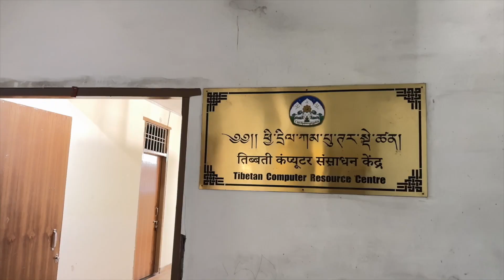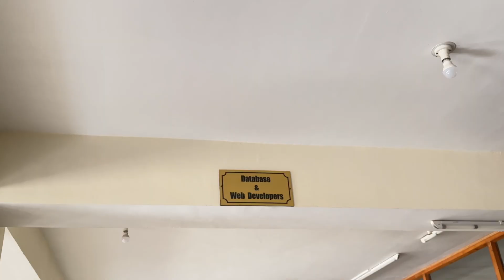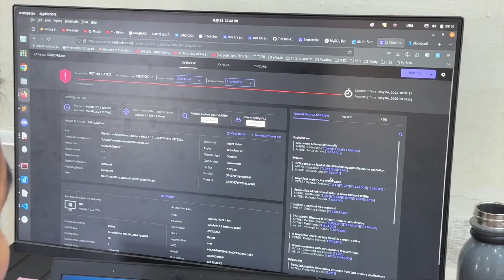(Ep:247) - In Conversation with Tenzin Tsering, the Head of Tibetan Computer Research Center, CTA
With rapid technology advancement comes the risk of data exploitation, cybersecurity threats and privacy breaches.
In this episode of In Conversation with Tibet TV, Tenzin Tsering la sheds light on TCRC or the Tibetan Computer Resource Center, serving as the backbone of Central Tibetan Administration, playing a vital role in digital infrastructure development , cybersecurity management, communication set up and data protection.